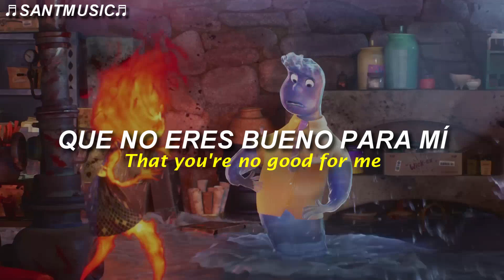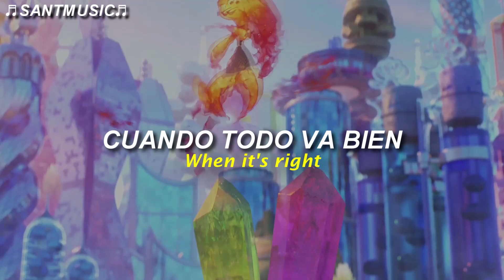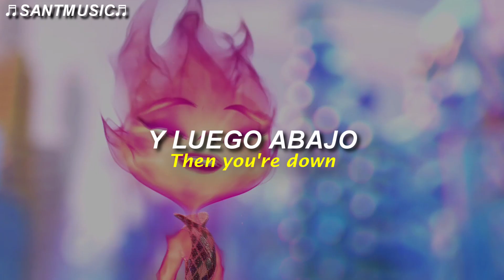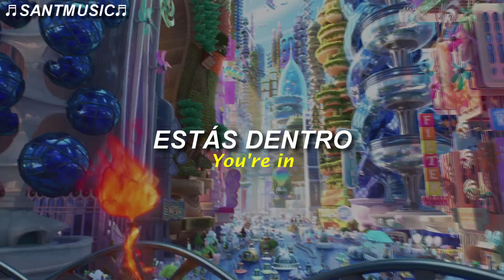Katy Perry - Hot N Cold | Elemental (Soundtrack) // Subtitulada al Español + Lyrics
🔻 [Lyrics]
Yeah, you PMS like a bitch
I would know
And you overthink
Always speak cryptically

You don't really want to stay, no
But you don't really wanna go, oh

Just like twins, so in sync
The same energy
Now's a dead battery
Used to laugh 'bout nothing
Now you're plain' boring
I should know
That you're not gonna change

But you don't really want to go, oh

Got a case of a love bipolar

You're up and you're down

You don't really wanna stay, no
But you don't really wanna go
You're in and you're out